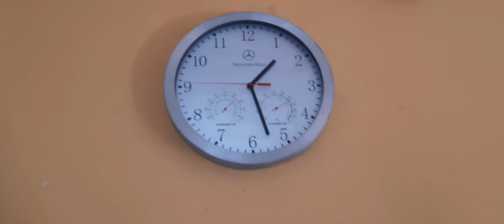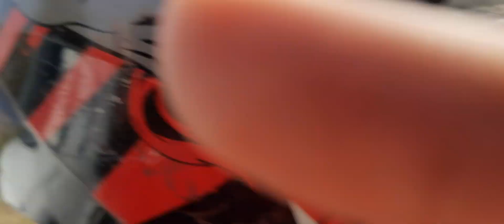I Bought Everything In A Store!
A Fun Bike Ride and Shopping Day with My Friend! 🚴🛍️ online bargains

In this vlog, my friend and I take a fun bike ride to explore the city and do some shopping! Join us as we check out some cool stores, grab a few awesome finds, and enjoy a chill day together. Watch till the end for some funny moments and our favorite buys of the day!

shopping
shopping shopping
shopping video
today shopping
today shopping offer
today shopping loot offer
today shopping mall opening
today shopping video
today shopping mall
online shopping
online shopping kaise karte hain